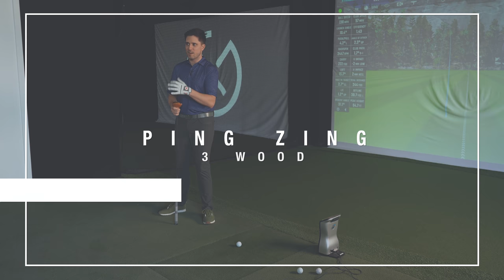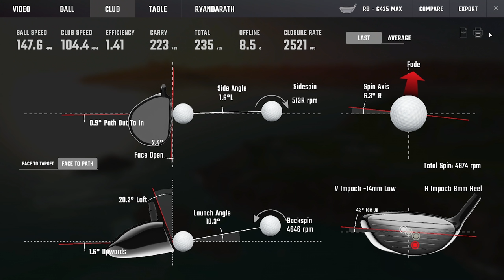WOOD VS STEEL // How does a 30 year old 3-Wood stack up?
We compare two clubs that are 30 years apart. A PING Zing wooden 3-wood released in 1991 to a modern day PING G425 Max to find out how they compare for distance and forgiveness, and find out just how far technology has really come.

0:00 // Intro
1:46 // Wooden - PING Zing
4:56 // Steel - PING G425 MAX
8:24 // Results & Conclusions
9:53 // BONUS Round - Persimmon Long Drive